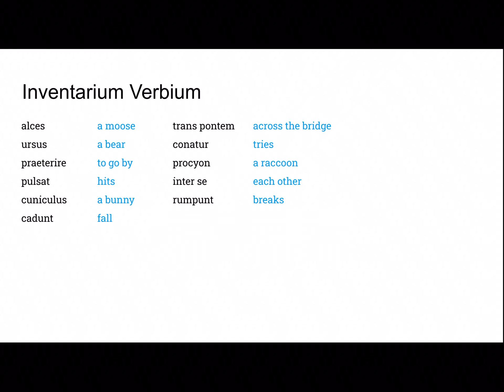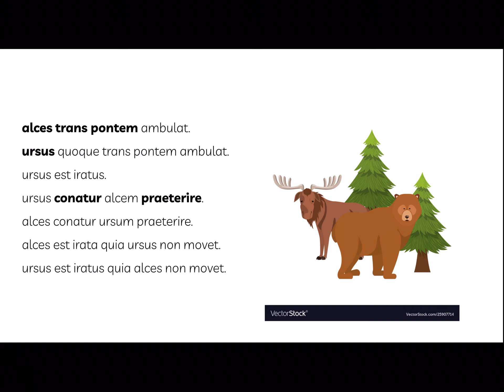Tempus Fabulae- Pons